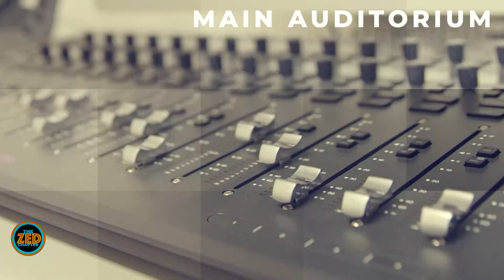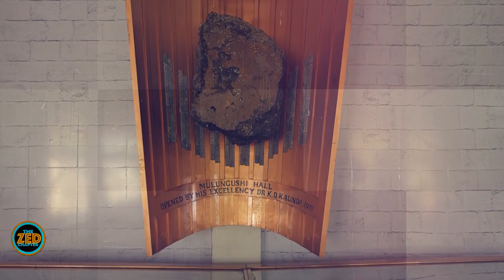THE ZED CHAPTER ALL NIGHT EP1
All Night Music Concert- 23rd October,2022